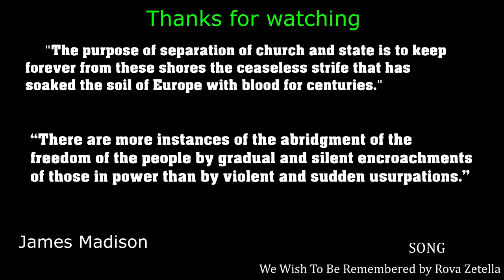Aliens: Fireteam Elite | Gameplay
My buddy and I were in the market for a good co-op game, one we hadn't played or completely exhausted. Fortunately, through a google search a few months back, I saw that a new Aliens game was coming out. I convinced my buddy to get it because it looked fun. On top of that, I am a huge fan of the Alien franchise! Which one is better, Alien or Aliens? I say it's impossible to choose. Completely different movies.
I've recorded all of our gameplay so far, I'm not sure what I'll do with it yet. But for now, I thought I'd upload just a little clip!